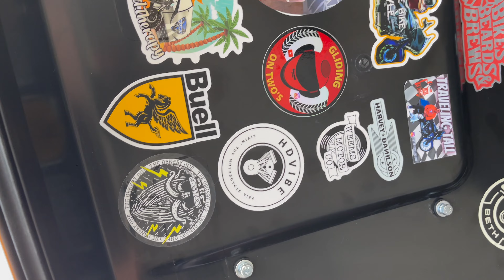Motorcycle YouTubers thank you all!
This is a quick video to say thanks from the MC community for their support. We are on our way to the keys but, I thought I wanted to say thanks before we left.

WHAT THE GEEZER HAS ON HIS 2020 ROAD GLIDE SPECIAL!

Filler Panel lights: .
Rinehart Exhaust 4.5”: The Geezer has the standard Baffle.
Fat Baggers 1 ¼” 12” Black Bars.

Cameras: GoPro hero 9s I phone 12 ProMax.
Insta 360 ONE X 2
Editing software I Movie and  Final Cut Pro X
Several RODE microphones including GO2 wireless.